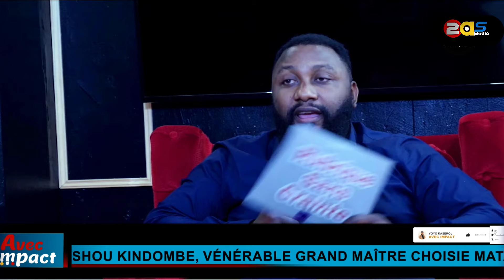Fally et Tonton Lay etait chefs du clan quartier Latin je la benediction de mon père evoloko joker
Fally ipupa et Tonton Lay etait les  chefs du clan quartier Latin je la benediction de mon père evoloko joker